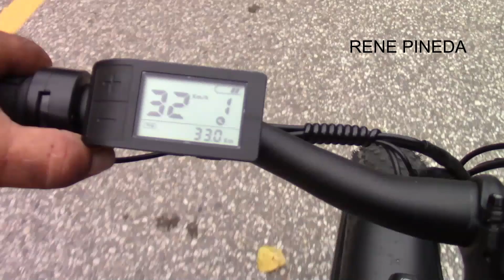VIAJANDO EN BICICLETA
Electric bike riding